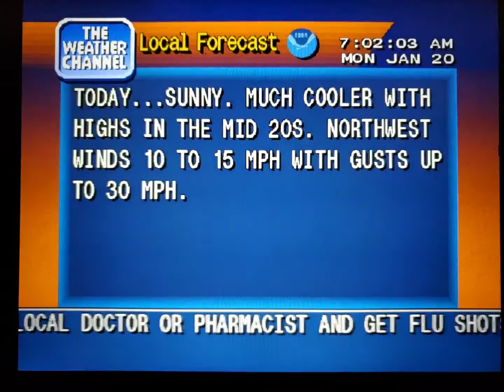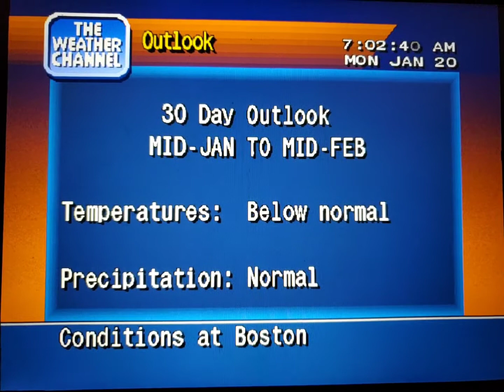WeatherStar 4000 Simulator Jan. 20, 2020(2)